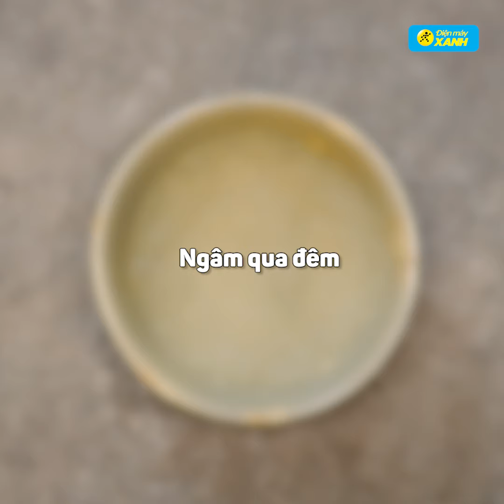Chè hạt sen tuyết yến thanh mát, đẹp da mừng ngày của Mẹ • Vào bếp cùng Điện máy XANH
Mừng ngày của mẹ, mời cả nhà cùng vào bếp nấu Chè hạt sen tuyết yến thanh mát bổ dưỡng tặng mẹ.
Tuyết yến được biết là một loại thực phẩm giàu axit amin còn hạt sen là loại thực phẩm thanh mát có tính hàn mà nhiều dinh dưỡng nữa, sự kết hợp này mang lại một món ăn mà chắc chắn sẽ ko làm các bạn thất vọng. Cùng Điện máy XANH thực hiện món ăn bổ dưỡng này nha!

NGUYÊN LIỆU:
- 10 g Tuyết yến
- 200 g Hạt sen
- 100 g Đường phèn
- 1 g Muối
- 10g Dừa bào sợi

0:00​ intro
0:10 Ngâm tuyết yến
0:17 Nấu hạt sen
0:50 Cho tuyết yến vào nấu
1:00 Thành phẩm và thưởng thức thôi